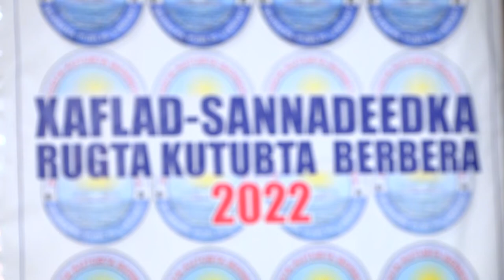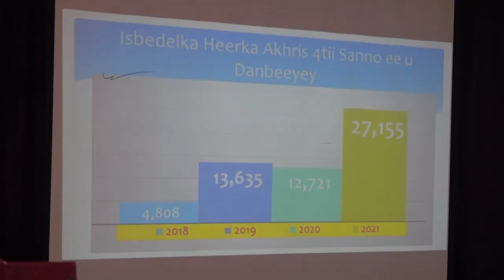Warka Xarunta Akhriska iyo qoraalka ee Berbera Public library,,